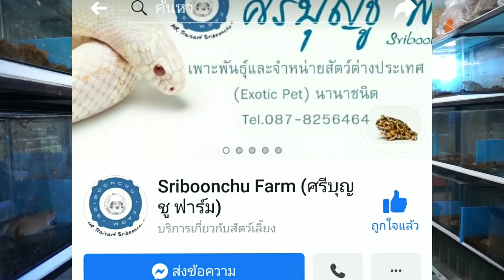กบยัก "ไจแอนท์ แอฟริกันบลูฟร๊อก" giant african bullfrog"B By Bank"